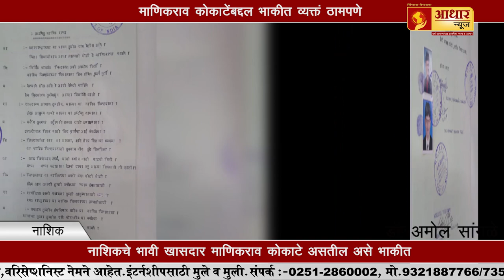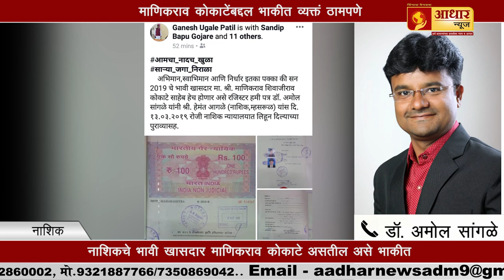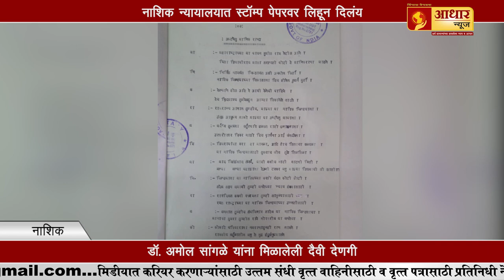नाशिकचे भावी खासदार माणिकराव कोकाटे Manikrao Kokate Coming MP Of Nashik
AadharNewsChannel AadharNews AadharMarathi AadharNews24आधार न्यूज